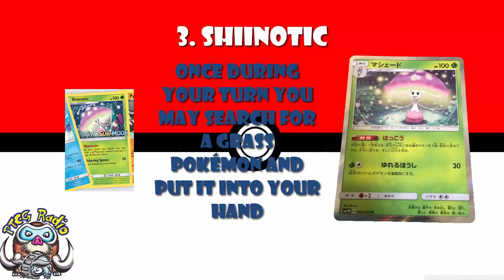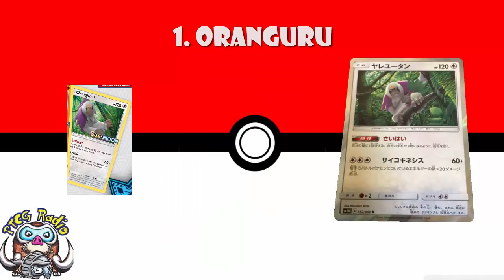Pokémon Sun and Moon TCG - PR Promos Revealed and Ranked! (Pre-Release)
Pre-release tournaments are happing for the newst Pokémon TCG Expansion this weekend (Sun and Moon) so let's take a lot at wat the promos will be and which ones are the best!